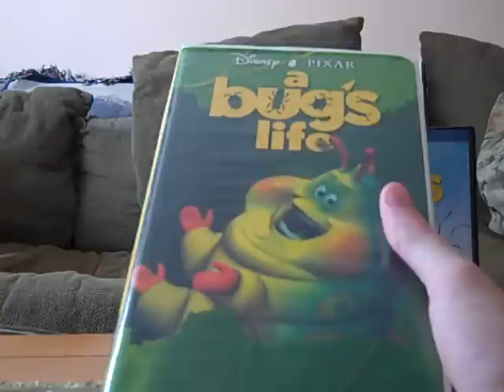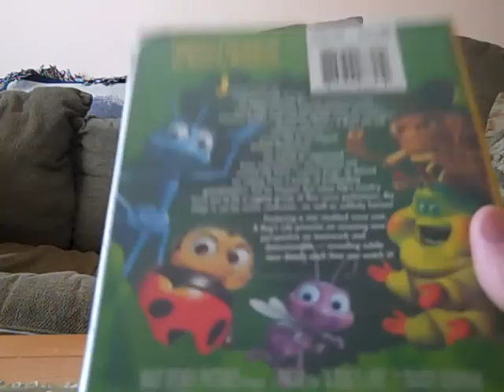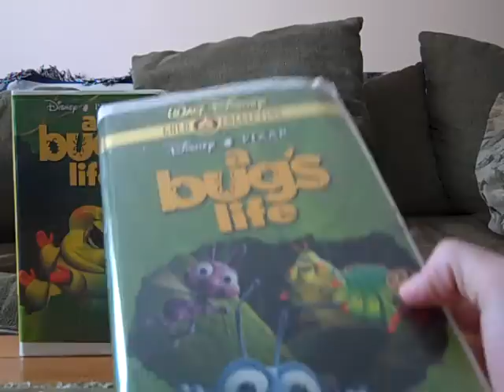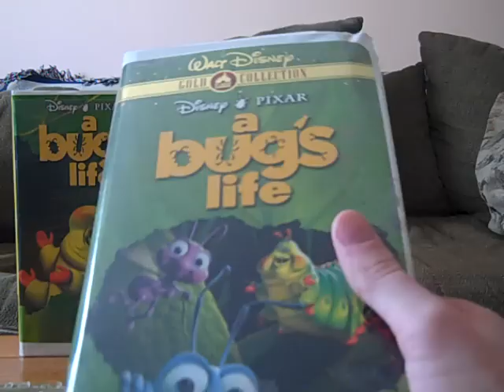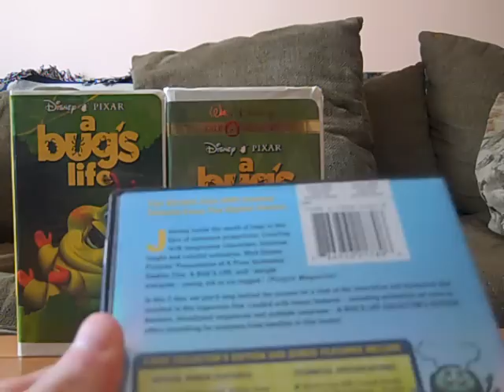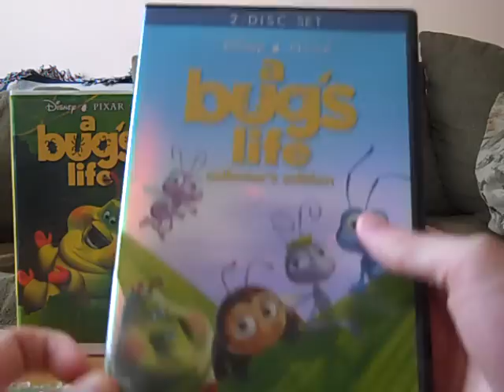3 Different Versions of A Bug's Life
And now here is comparison of 3 different versions of A Bug's Life. I hope you enjoy it and my next video will be a comparison of 2 different versions of The Emporer's New Groove.